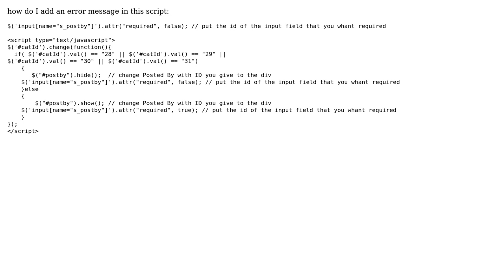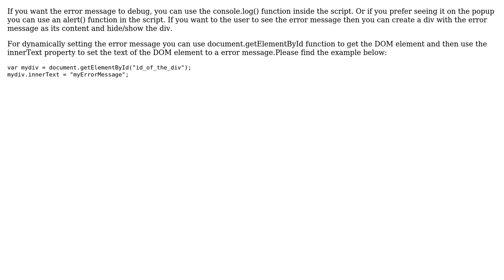add an error message on script for osclass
With thanks & praise to God, and with thanks to the many people who have made this project possible! | Content (except music & images) licensed under CC BY-SA | Music | Images & others | With thanks to user satish agarwal user Rhoda and the Stack Exchange Network Trademarks are property of their respective owners. You are responsible for your own actions.